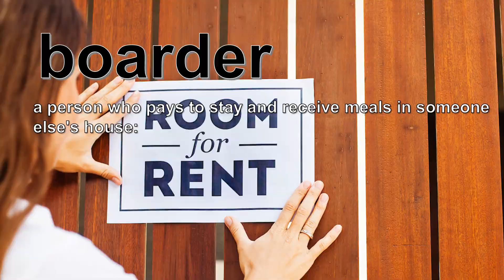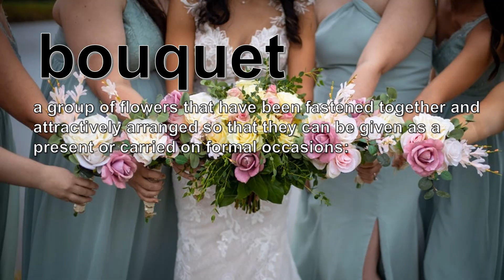Spelling Bee 21